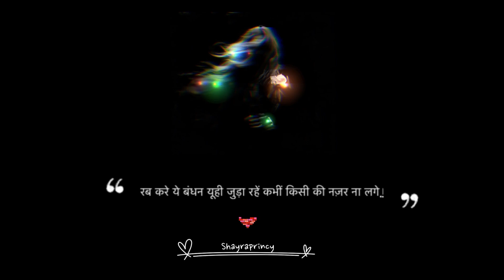Jazbaat Hazaaron Hai.!🤍♾️ | love poetry | feelings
Jazbat hazaron he tumhaare ly
Magar bayaan karne ko alfaz ek bhi nahi.!

New love poetry by @Shayraprincy

Always be kind to others as well as your self.!